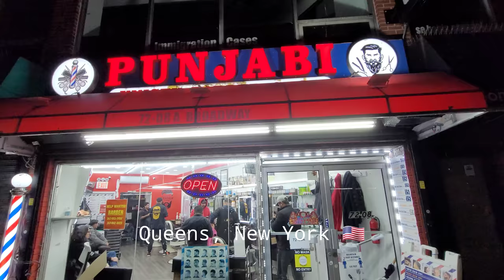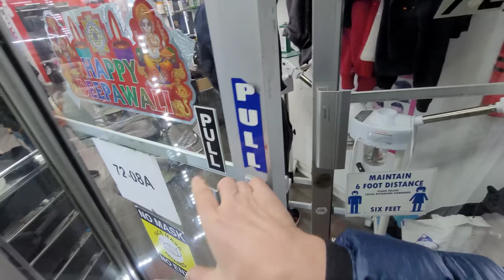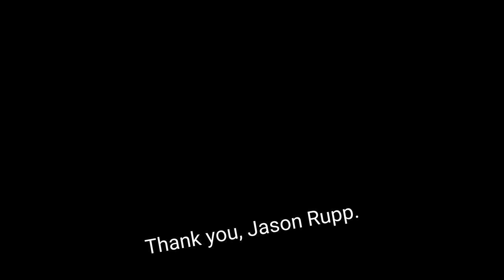INDIAN HEAD & SHOULDER MASSAGE EXTREME RESET (Punjabi Barbers) by KK in Queens, NYC 🇮🇳🇺🇸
EXTREME RESET! INDIAN BARBER HEAD MASSAGE FELT GOOD!

I got the classic Indian Oil Head Massage to relax and feel good.

Mr. KK, an Indian barber, of Gujarat used the Navratna oil, a massage gun, and his strong muscles to for some deep tissue pressure point massage on my head, shoulders, neck, back, head and face. It felt great. I told him he looked handsome, like the Indian Tom Cruise.

Jackson Heights, Queens, New York 🇺🇸

This area has food and people of Nepal, Bhutan, Bangladesh, Pakistan, Sri Lanka, South India and North India, and even Tibet.

Barber Mani, and hus brother, Punjabi Indian-American, run the Punjabi Barbershop in Jackson Heights, Queens, NY.

I enjoy exploring as many cultures, unique situations, personalities -- and bring then to you.

My 30 minute Indian Oil Head Massage & Shoulder Massage: $30 USD

Do you want to see another video I made with barber Mani?

Some people may appreciate the ASMR barber experience in this video.

Jason Rupp